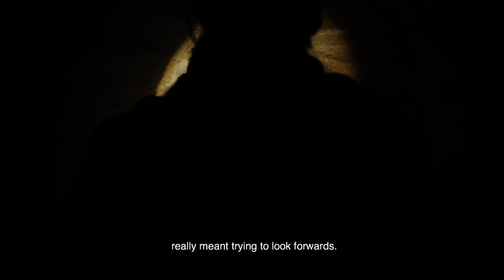Checkpoint Berlin – trailer | IFFR 2020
Personal stories meld into a serene, contemplative walk along the history of the Berlin wall.